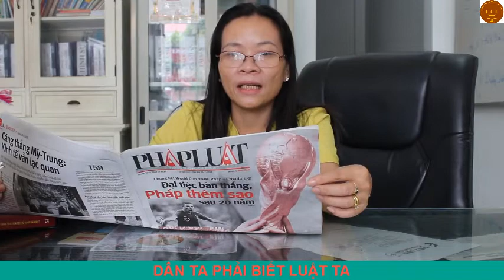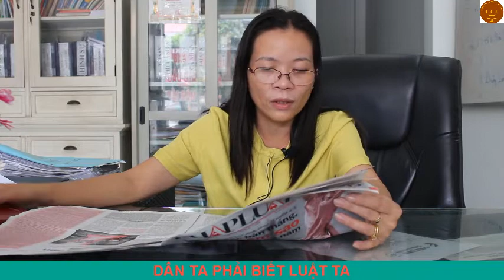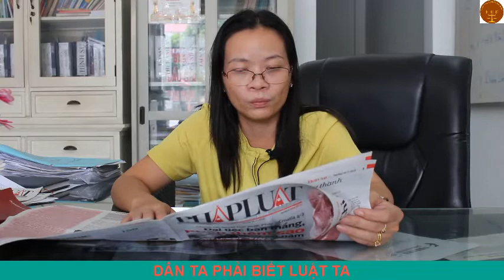Bản tin Đoàn Gia Phúc số 9 -Văn phòng luật sư Đoàn Gia Phúc